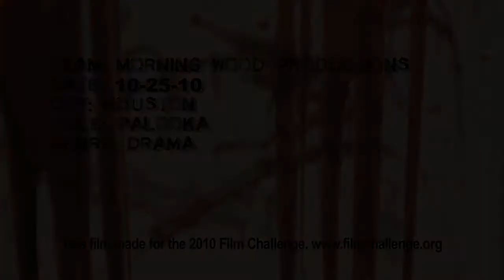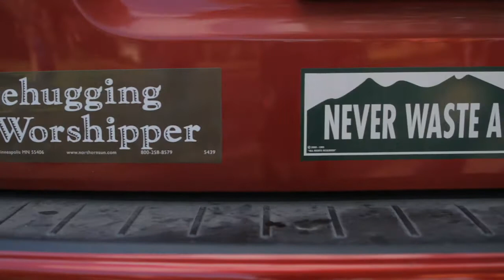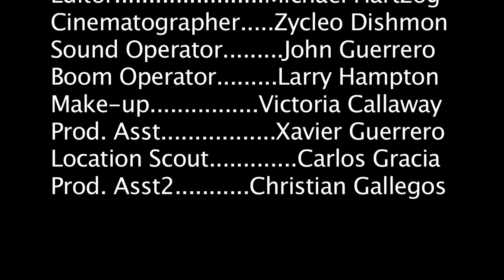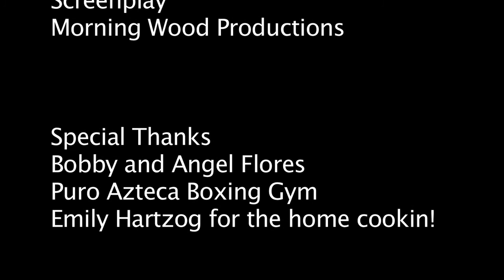Palooka MorningWoodProductions-2010 72 Hour National Film Challenge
This movie was produced for the 2010 72 Hour Film Challenge contest. Me and a crew of others had to make a short 7 minute film from start to finish without knowing the required genre in 3 days. All cast was acquired from a week before the competition, so we never worked with before nor was there an audition. The short also had to include a required line of dialogue and a prop.